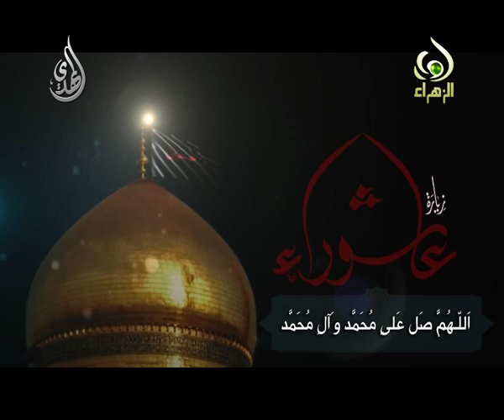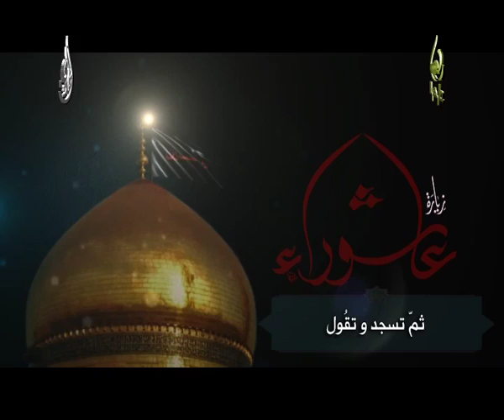زيارة عاشوراء - سيد عبدالرسول الحسيني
زيارة عاشوراء
سيد عبدالرسول الحسيني